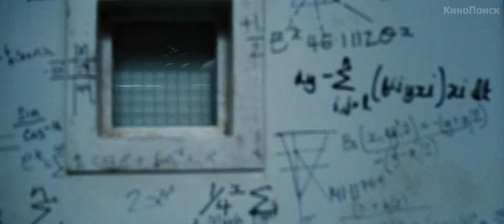РЭД 2 - трейлер (2013)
Название трейлера: "РЭД 2"
Премьера фильма: 2013 год
Язык трейлера: русский